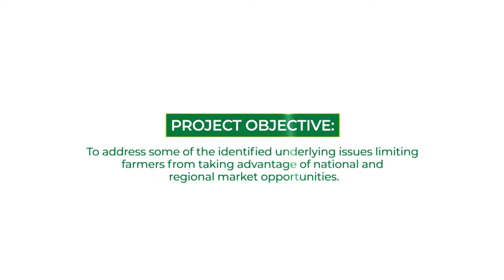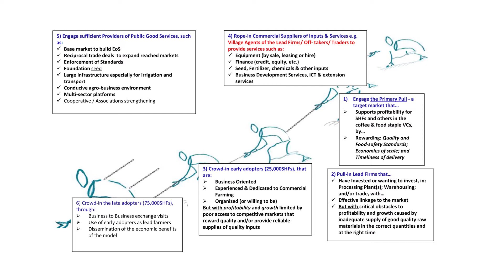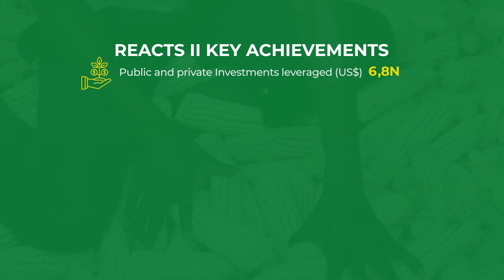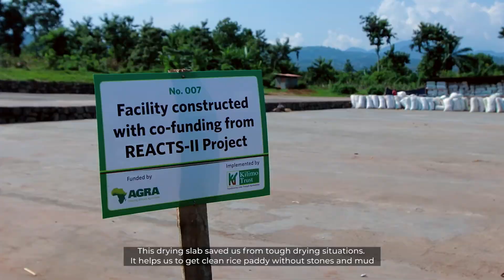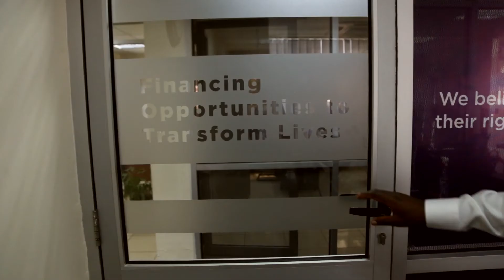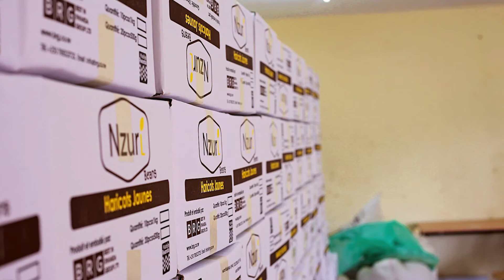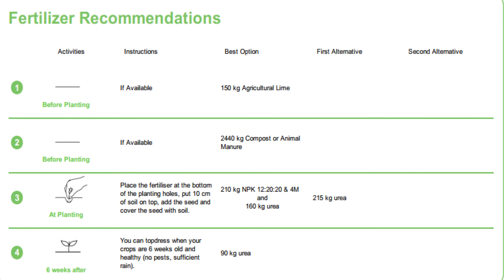Reacts II Project East Africa Impact Video Final